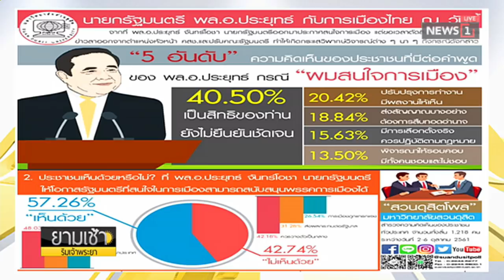ดุสิตโพล ชี้นายกฯสนการเมือง-รมต.หนุนพรรคเป็นสิทธิ : ยามเช้าริมเจ้าพระยา (ช่วงที่2) 08/10/2018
ดุสิตโพล ชี้นายกฯสนการเมือง-รมต.หนุนพรรคเป็นสิทธิ ฝ่ายไม่เห็นด้วยแนะวางตัวเป็นกลาง : ยามเช้าริมเจ้าพระยา (ช่วงที่2) 08/10/2018